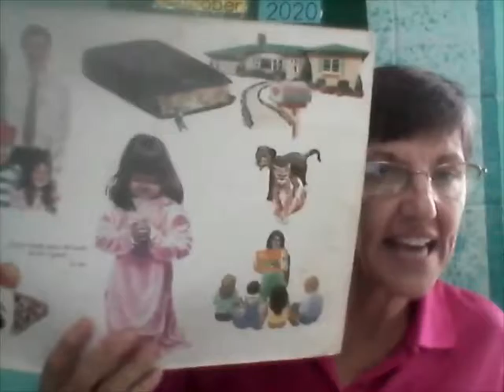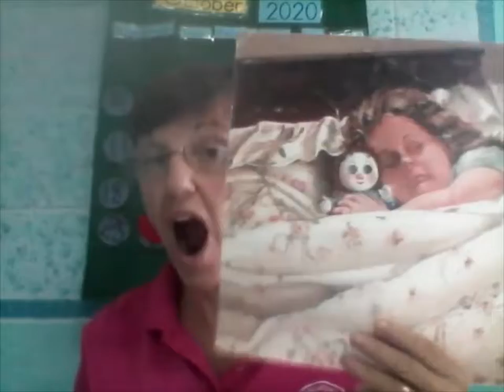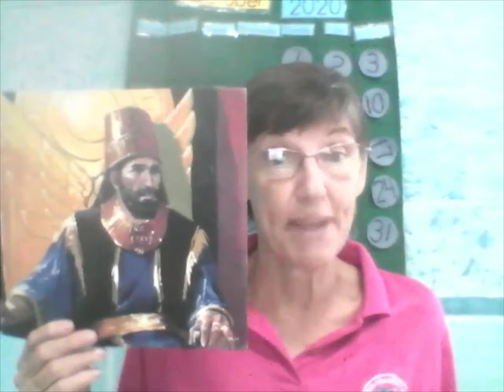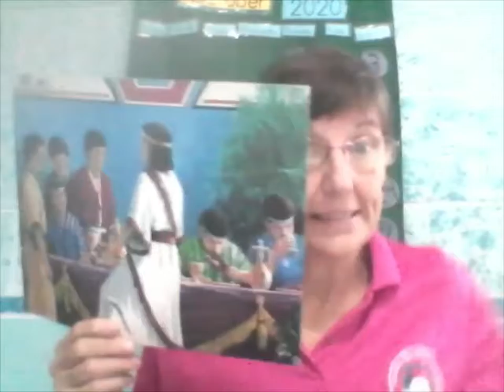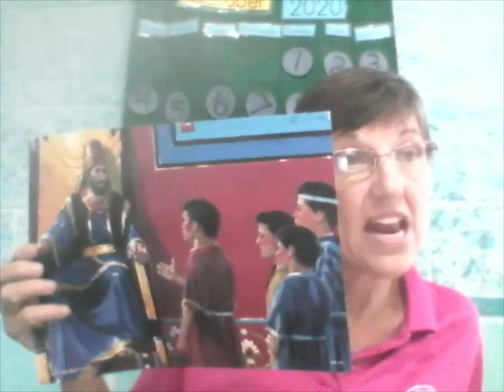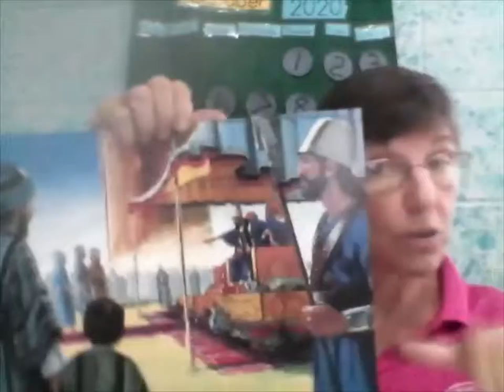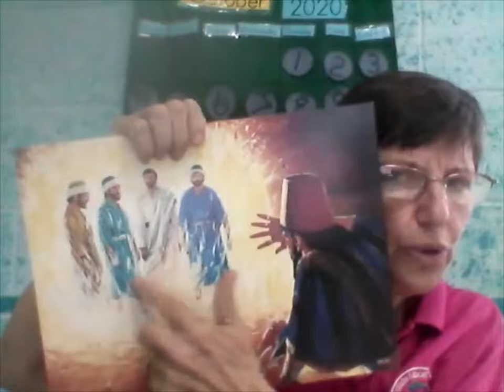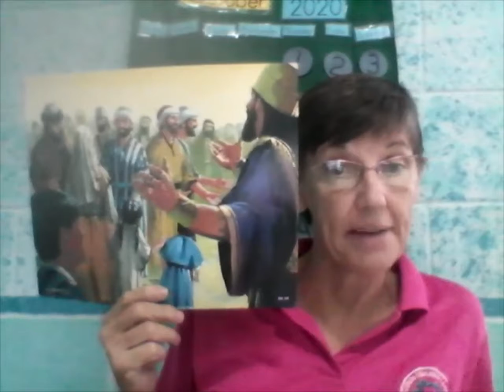Martes 10 Kinder Biblia 10 2